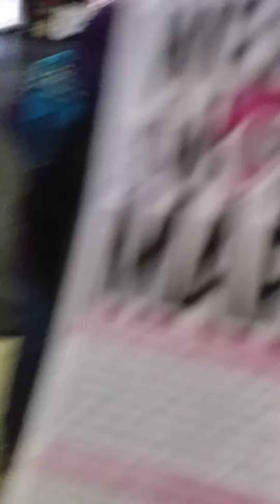Remove Trump sing a long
1.18.20 Union Station DC